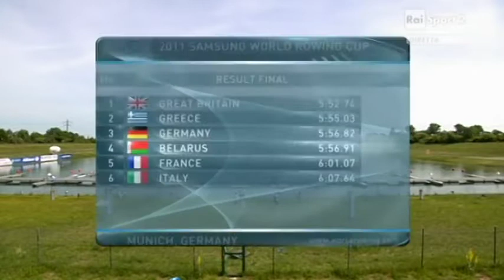2011 - 1 prova coppa del mondo - Monaco - 4- S M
canottaggiovideo canottaggio canottaggionair